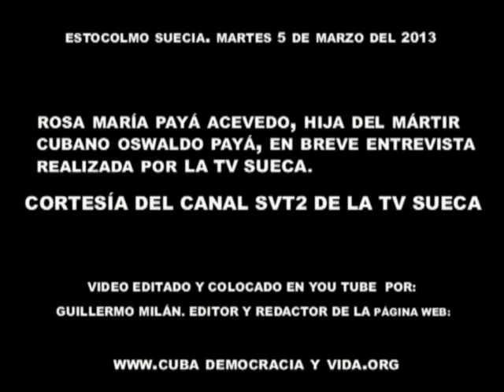Rosa María Payá hija de Oswaldo Payá, entrevistada por la televisión sueca. Lunes 4 de Marzo/13.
Entrevistada por la televisión sueca Rosa María Payá Acevedo. Hija del mártir cubano Oswaldo Payá Sardiñas y miembro del Consejo Nacional del Movimiento Cristiano Liberación.  MCL.  Lunes 4 de Marzo del 2013.
Video cortesía de la tv sueca. Editado por Guillermo Milán, editor de la web: